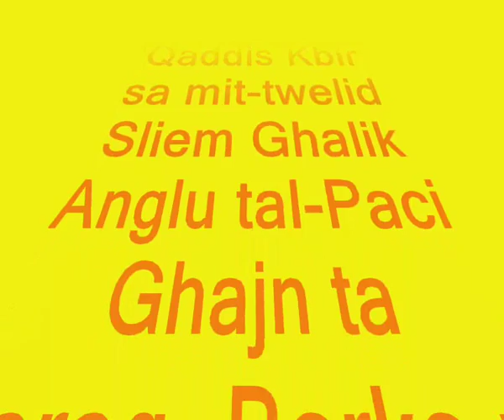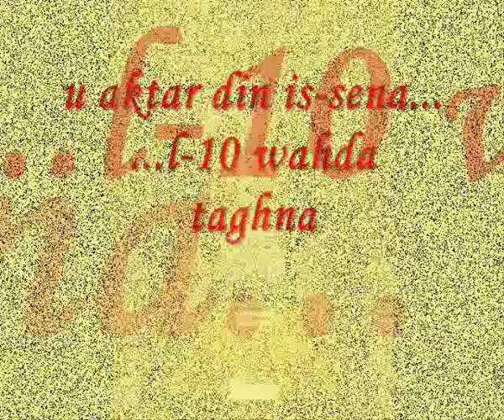Innu San Nikola KBSN